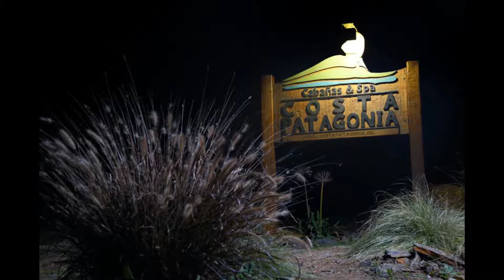Cabañas y Spa Costa Patagonia | Cabañas en Pichilemu (Chile)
Cabañas y Spa Costa Patagonia
👇👇👇 Reserva al precio más bajo 👇👇👇

🥇 Descripción de Cabañas y Spa Costa Patagonia 👇
Cabañas y Spa Costa Patagonia ofrece casas de alquiler vacacional en Pichilemu, Chile. Dentro de la gran variedad de hoteles y alojamientos, Cabañas y Spa Costa Patagonia es una de las mejores opciones. Las Cabañas y Spa Costa Patagonia son tus cabañas de confianza en Pichilemu.

Pichilemu es una ciudad realmente hermosa de Chile. Si decides viajar a Pichilemu, no te defraudará. Empieza a recorrer los bellos paisajes de Pichilemu, Chile y disfruta de una experiencia inolvidable.